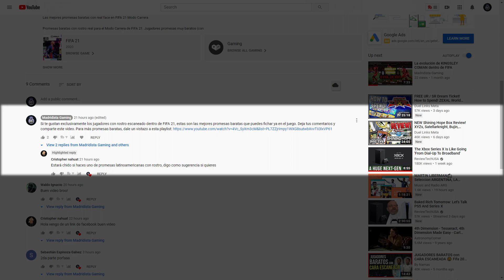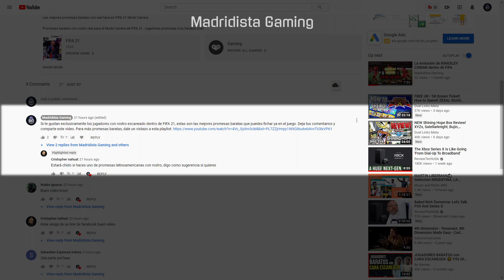JOVENES PROMESAS de FIFA 21 Modo Carrera: TOP REAL FACE latino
Las mejores jóvenes promesas FIFA 21 Modo Carrera de América Latina con rostro real.

Estos chicos son las jóvenes promesas latinas con real face del Modo Carrera de FIFA 21. Los jóvenes jugadores con mayor potencial dentro de América Latina, que cuentan con cara escaneada. Este es el TOP latino de las mejores jóvenes promesas con real rostro real, en FIFA 21 Modo Carrera.

Twitter del canal: @RMadridGaming